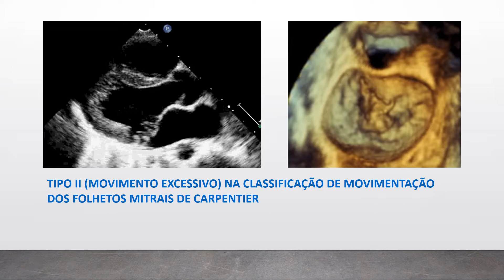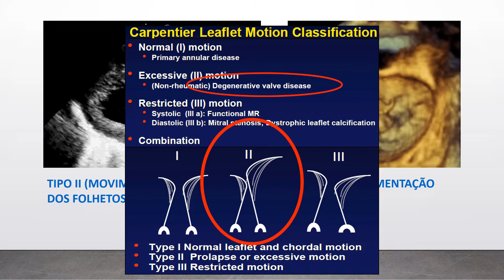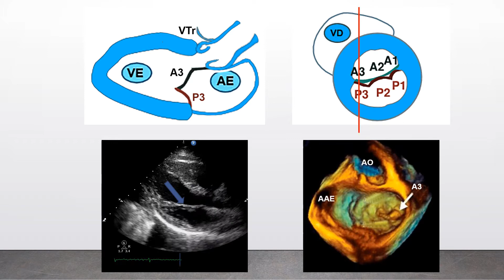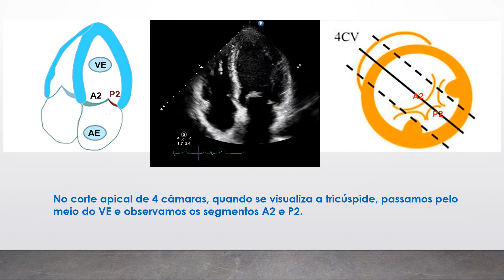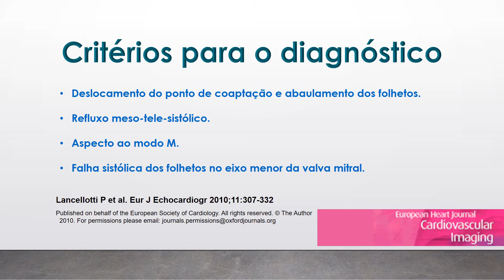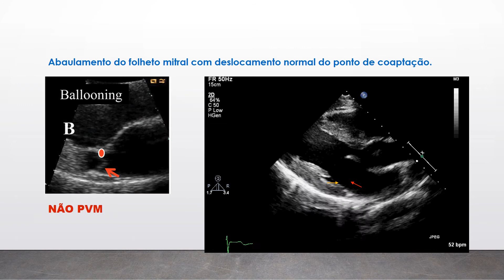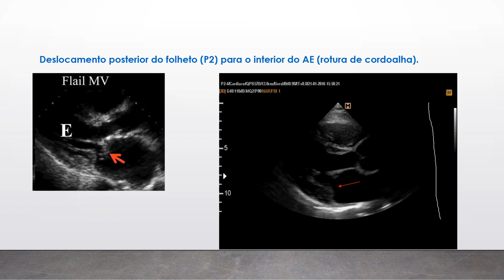Revisão Prolapso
Breve revisão do prolapso mitral